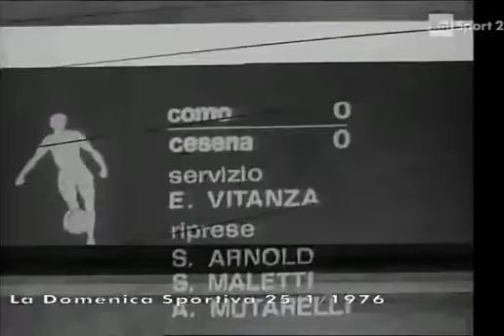14-Como-Cesena 0-0 1975-76